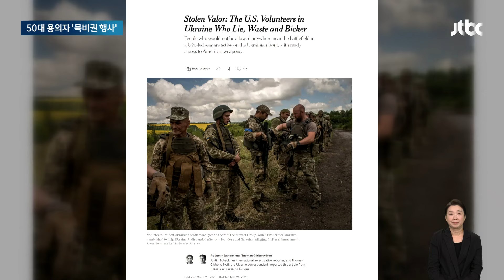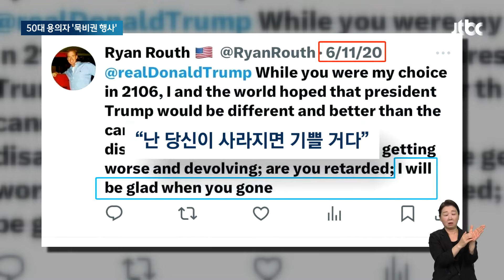두 번째 암살 위기 넘긴 트럼프…50대 용의자 '묵비권 행사' / JTBC 뉴스룸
미국 대선을 50일 앞둔 상황에서 공화당 트럼프 후보를 노린 암살 시도 사건이 또 발생했습니다. 골프 중인 트럼프를 저격하려던 용의자가 총격 시도 전에 붙잡히면서 트럼프는 두 번째 암살 위기를 넘겼습니다. 워싱턴 연결해 자세한 소식 알아보겠습니다.